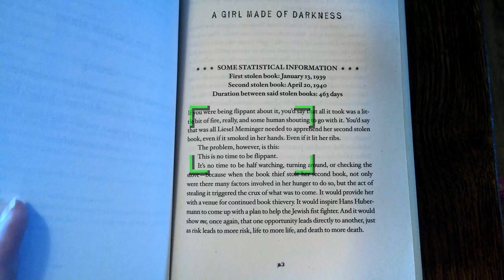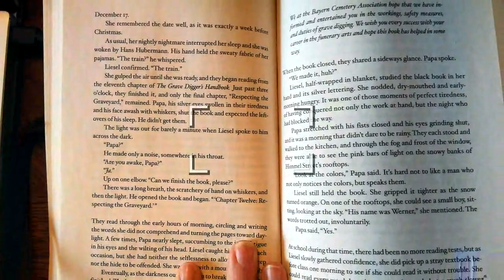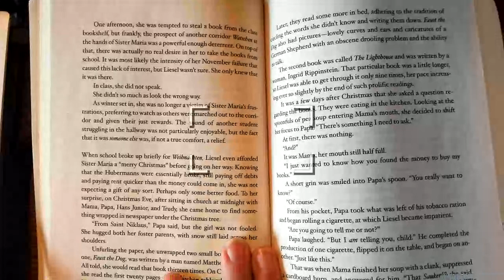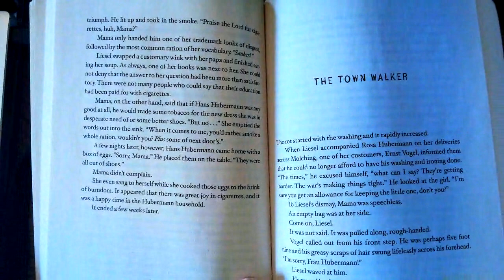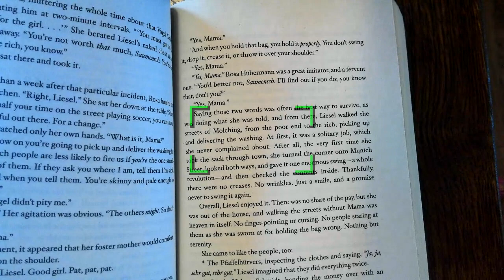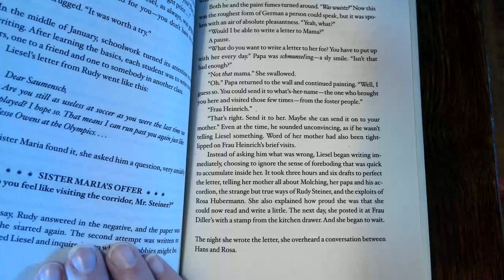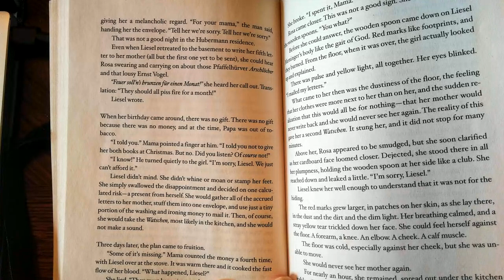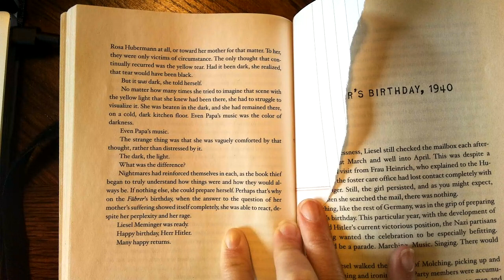The Book Thief 5